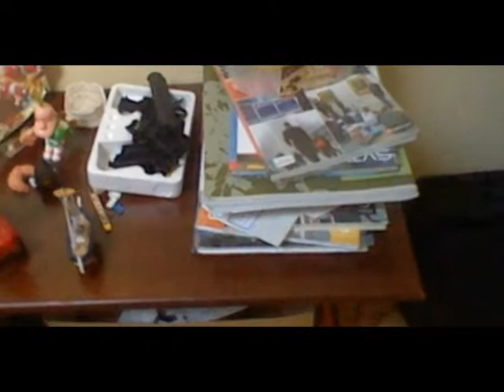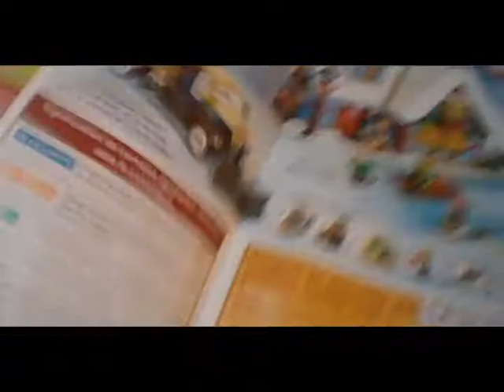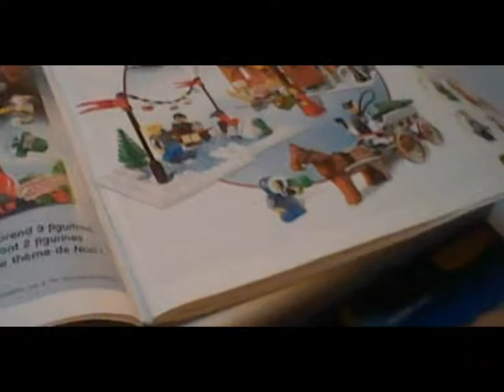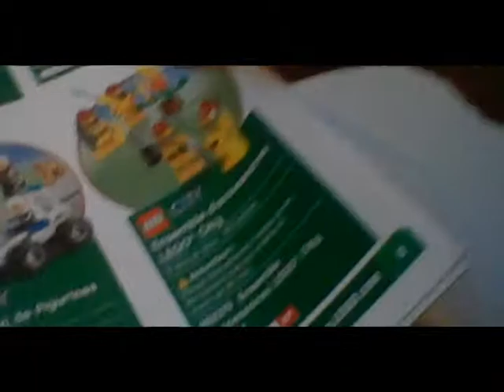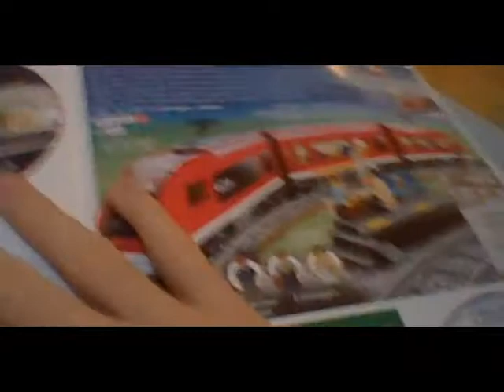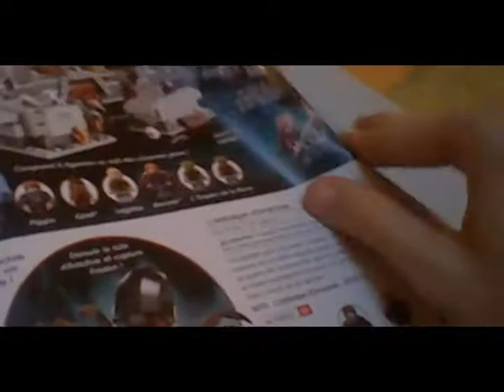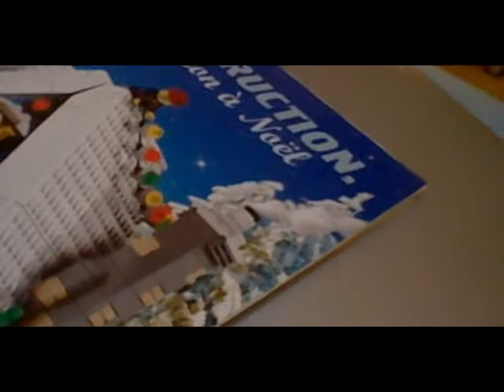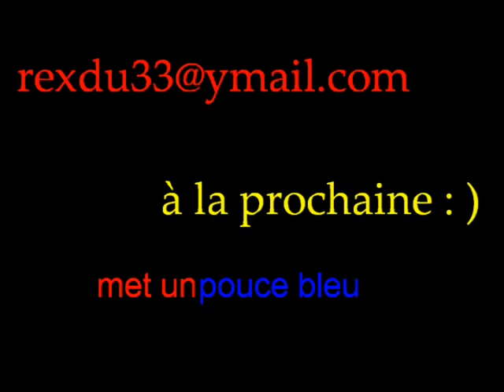moc#10_V8&V9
bien ce ne sont pas les dernières versions de ce moc...